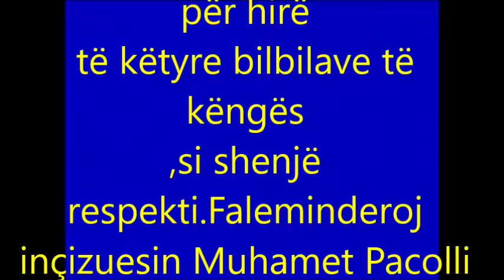Dasma e djalit të Ymer Sefë Mleqanit